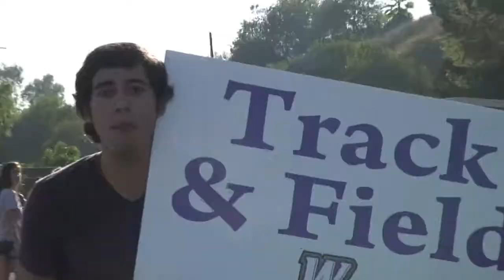Whittier College Whittier Weekend 2011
In case you missed it... a look back at Whittier Weekend 2011.